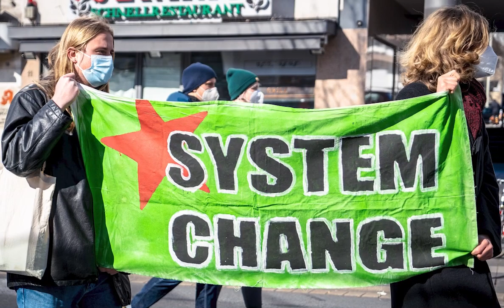Speculation on when the Warning and Chastisement Will Arrive - What We Do Know For Sure is This!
SPECULATING on when prophecies would happen is not entirely without value. Remember that even Jesus Christ even advised us to know the “signs of the times.” From the messages being told modern and credible Catholic mystics of our times, it is clear that prophecies, particularly the dire ones, are meant to either instruct and convert. Indeed, frightening prophecies are conditional, depending...